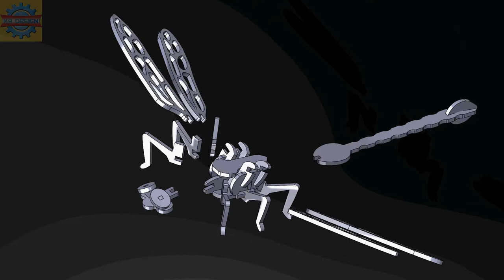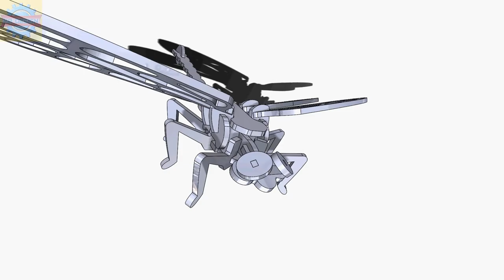「DESIGN 270」 Design a Dragonfly | Solidworks tutorial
Design a Dragonfly | Solidworks tutorials